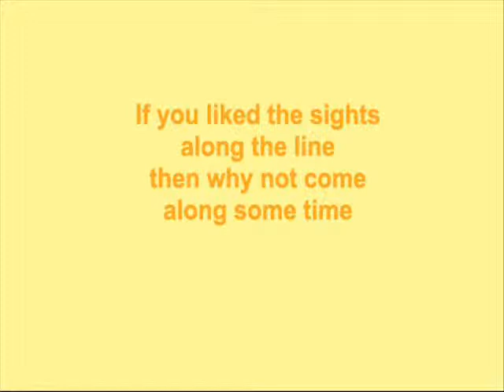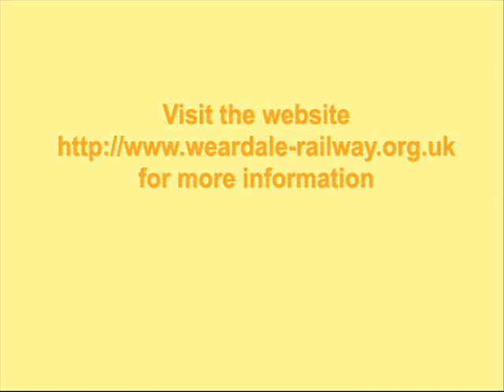Railway at Night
A few images of the scenery that is along the line of the Weardale Railway from Bishop Auckland West to Wolsingham. The still photographs were taken in August 2010 on the 7.10 pm train from Bishop Auckland.